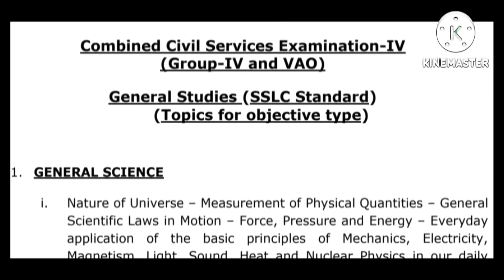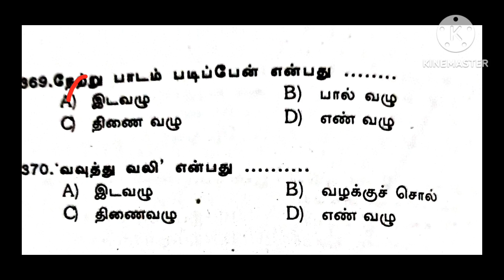TNPSC group 4 objective question answer இலக்கணம் TET TNPSC TRB#sarakrishnaacademy